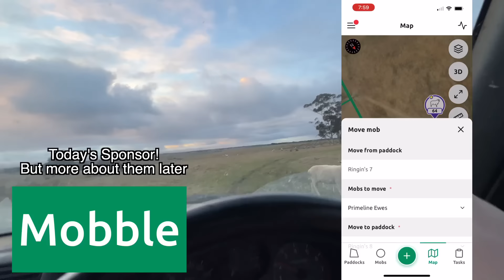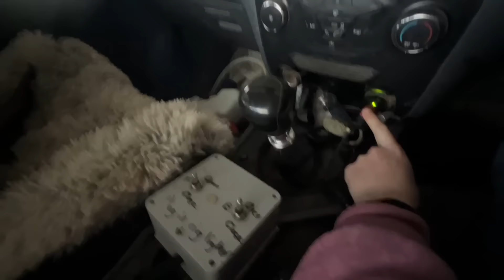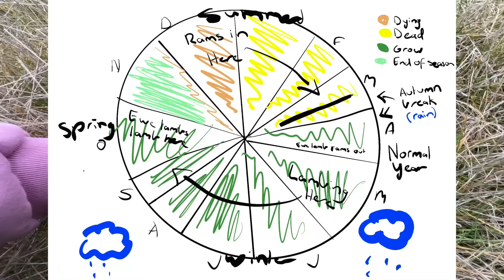All Fed Up. Australian Sheep Farm Vlog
Alfredton, Victoria, Australia 3350

FAQ
Sheep and Broadacre Cropping Farm - Merino, First Cross, Primeline Sheep. Over 4,000 acres in size, 7,000 mature ewes.